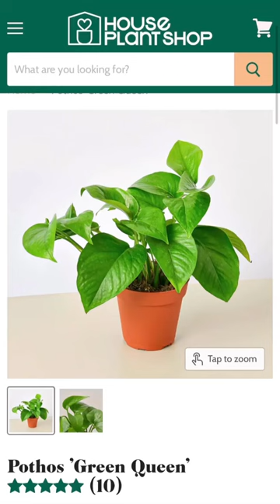6 Houseplants Online Vs In Our Home | House Plant Shop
We're your online houseplant destination. We offer a wide range of houseplants and accessories shipped directly from our (green)house to yours! Our greenhouses in California and Florida allow for America's largest selection of indoor plants.

Buying plants online is safe, easy and secure. You can buy at excellent prices. The best part about it? You can be sure that your plants will arrive safely every time.